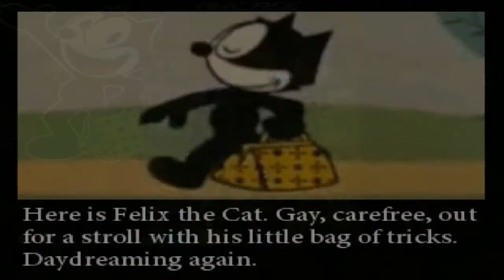VHFSMACVUSMRRM (Windows): Felix the Cat Intro & Ending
VHFSMACVUSMRRM (full title is Vargskelethor's Hardcore Friday Super Metal Almost Criminally Violent Ultra Swedish Meatball Royal Rumble MASSACRE) is a M.U.G.E.N-based game for Windows. On this game, it features fighters from a variety of Vinesauce (mainly from Joel's) characters / memes. And as you expected, Felix the Cat is one of these playable characters, along side with Bulk Bogan, Duane, Dio Brando, Joel himself, Jotaro Kujo, Kenshiro and another characters. It also incorporates some нет references here.

You can download the full game by Brergrsart (approx. 1GB)